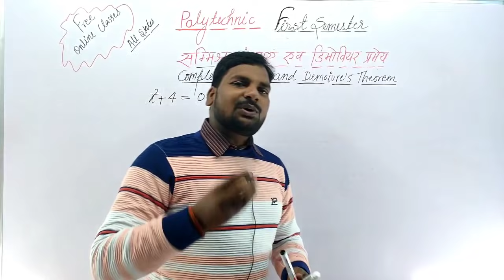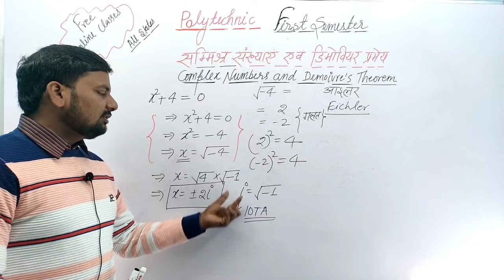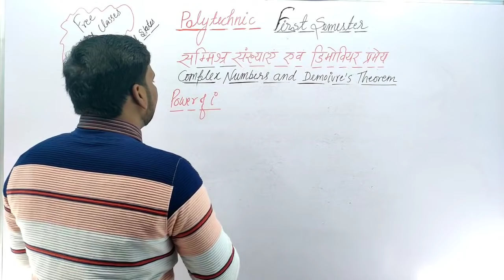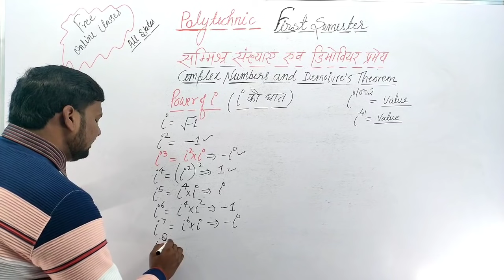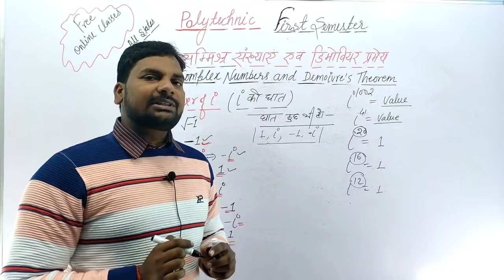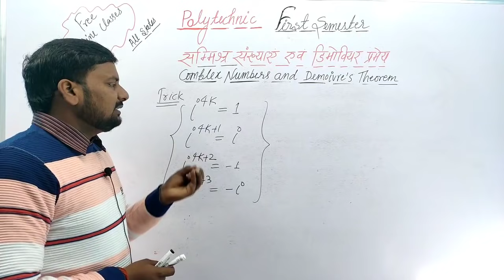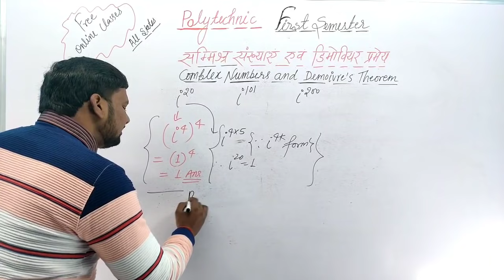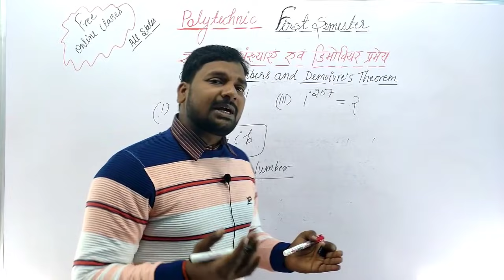Complex Numbers Applied Mathematics|Polytechnic Applied Mathematics|Polytechnic First Semester Maths